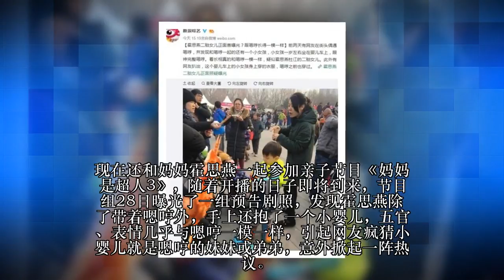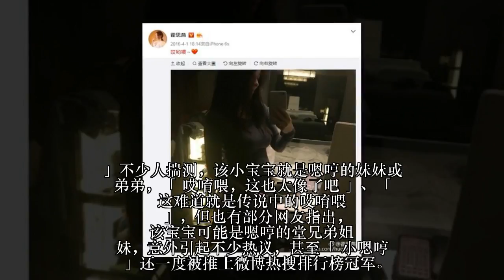五官神复制！霍思燕原来生了第二个儿子！手抱着他和嗯哼长得sibeh像！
自从参加了《爸爸去哪儿5》的星二代「嗯哼」，人气爆发走到哪都话题性满满。现在还和妈妈霍思燕一起参加亲子节目《妈妈是超人3》，随着开播的日子即将到来，节目组28日曝光了一组预告剧照，发现霍思燕除了带着嗯哼外，手上还抱了一个小婴儿，五官、表情几乎与嗯哼一模一样，引起网友疯猜小婴儿就是嗯哼的妹妹或弟弟，意外掀起一阵热议。